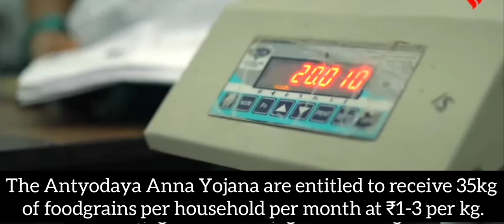Last Day to Implement One Nation One Ration Card Scheme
The Supreme Court last month set July 31, 2021, as the last date for the states and Union territories across India to implement the One Nation One Ration Card scheme. As the deadline nears its completion, the Centre said on Friday that state governments have completed the Aadhaar seeding of nearly 95 percent of ration cards in their respective administrative regions. The One Nation One Ration Card scheme is one of the several plans being implemented under the NFSA to enable nationwide portability of ration cards.